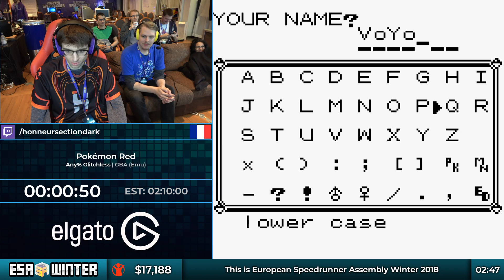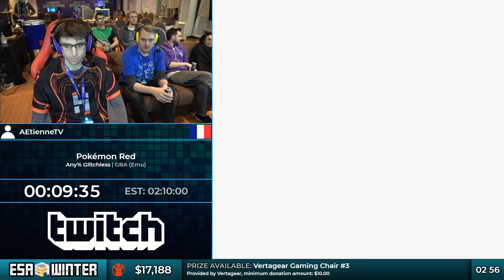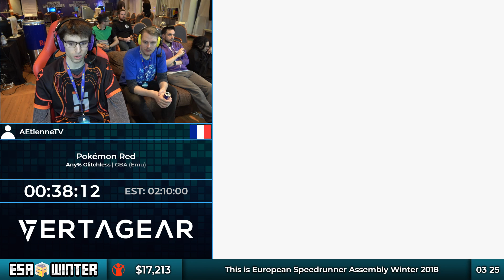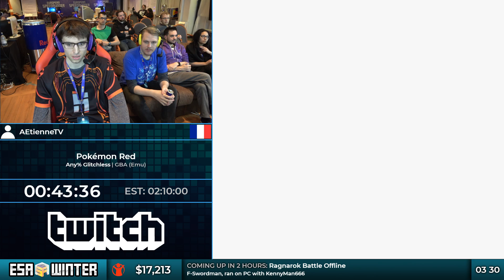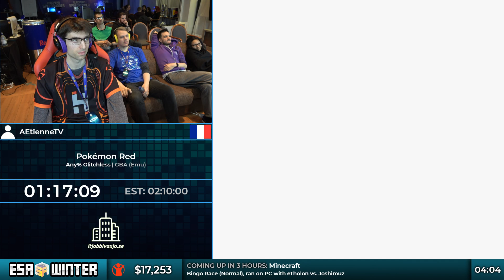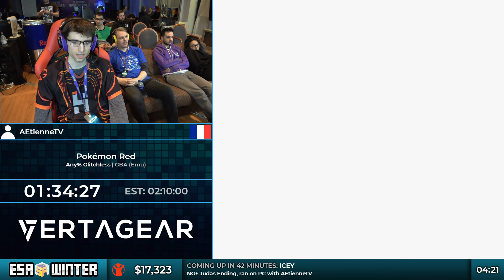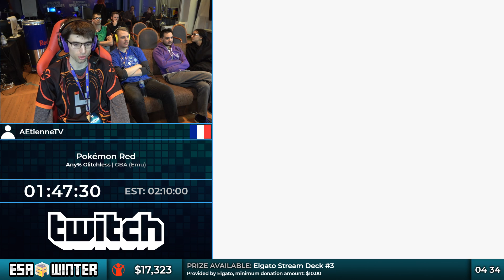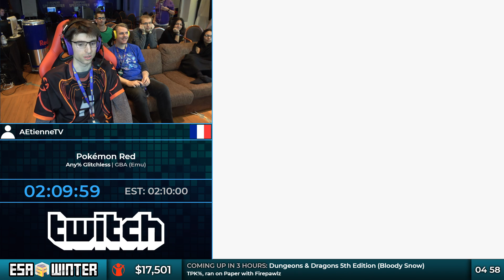ESAWinter18 Speedruns - Pokémon Red [Any% Glitchless] by AEtienneTV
Pokémon Red [Any% Glitchless] - run by AEtienneTV

This video was recorded live at ESA Winter 2018, which took place from 17th to 25th February in Växjö, Sweden.